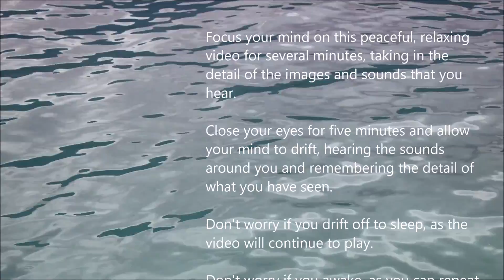Calming Water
Train your brain to relax and refuel itself, as part of your daily routine using Seven Minute Mindfulness today.

Focus your mind on this peaceful, relaxing video for several minutes, taking in the detail of the images and sounds that you hear.

Close your eyes for five minutes and allow your mind to drift, hearing the sounds around you and remembering the detail of what you have seen.

Don't worry if you drift off to sleep, as the video will continue to play.

Don't worry if you awake, as you can repeat this relaxing, mindful exercise as many times as you choose.

Feel free to share the video and please remember to Subscribe to this channel and to ring the Notify bell to stay informed of new videos, as they are created and uploaded.

Thank you for your support!  Everything in this video is based on the information we learned from online resources, our own experience, and the books we have read.  Please do your own research before making any important decisions.  You and only you are responsible for any and all digital marketing decisions you make.